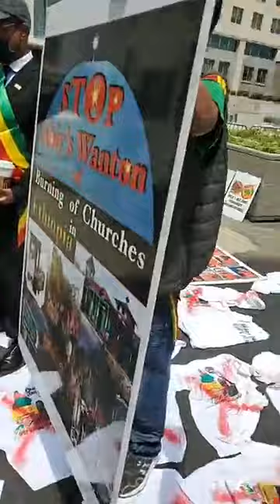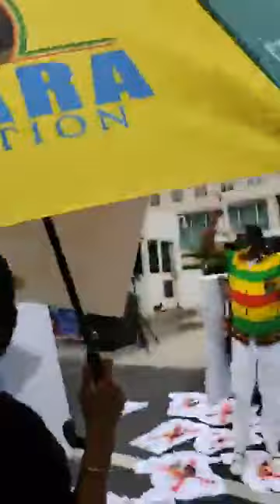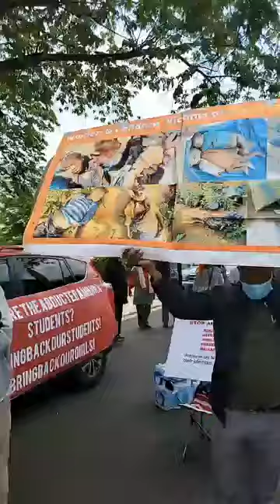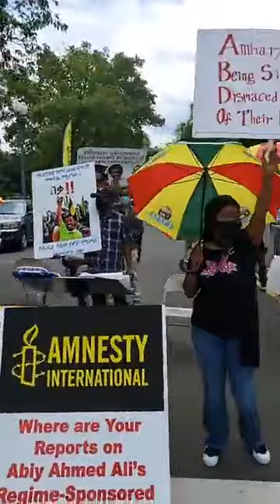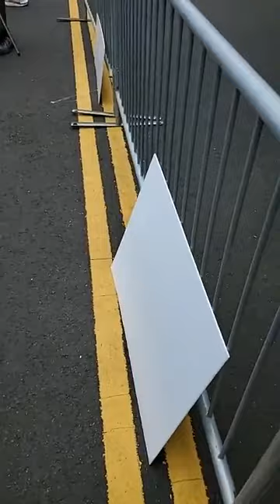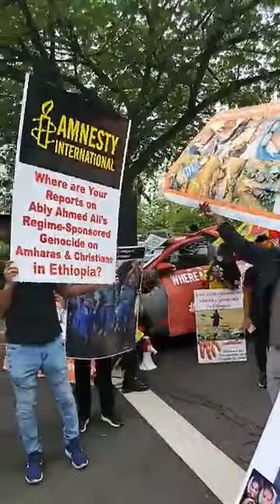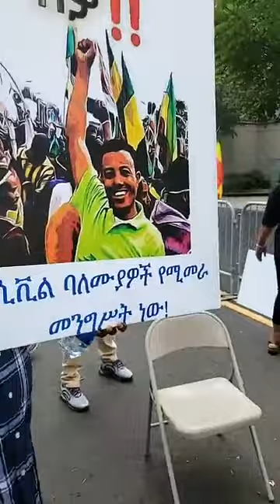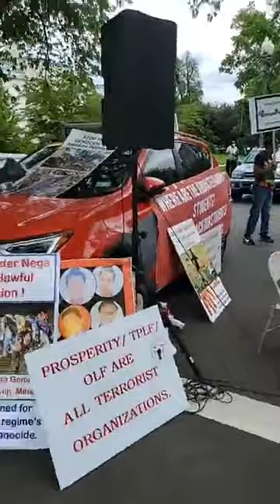“በኦህዴድ” በተለይ በዶ/ር አብይ ክህደት ተፈፅሞብናል| DC| Stop State Sponsored Amhara Genocide| Protest